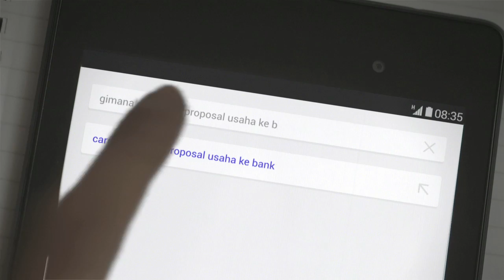Google app : Usaha Baru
Temukan cara baru Google app membantu keseharianmu.
Tinggal ketik atau tanya langsung ke Google app. Mulai dari cari informasi penting, rute jalan, set jadwal sampai belajar bahasa baru - Google app bisa membantumu.

Semua fitur berfungsi di ponsel Android minimum versi Jelly Bean dan iPhone dengan setting Voice Search bahasa Indonesia.